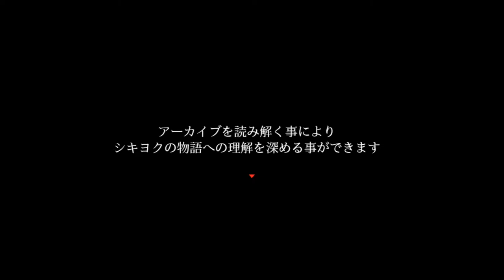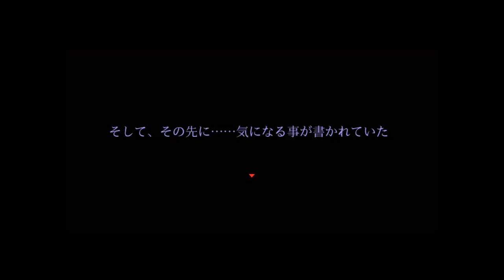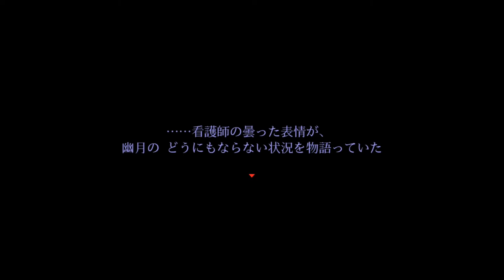美久子ファンの元へお見舞い！呪われた少女「幽月」とは？【シキヨク ‐夢魅テルは夢見てる‐】実況 第九話（実質第十話）Part2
この親子、度々会話中にすげー空気悪くなる時あるよなｗｗ

というかサムネがほぼネタバレじゃねーか！！